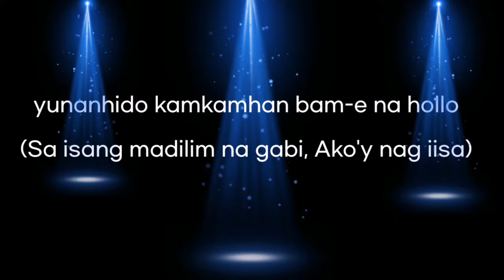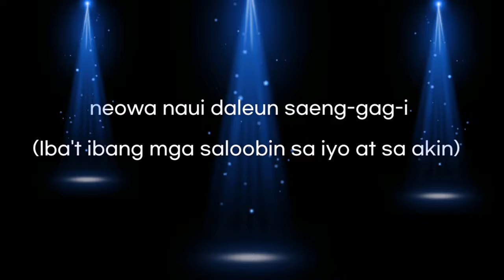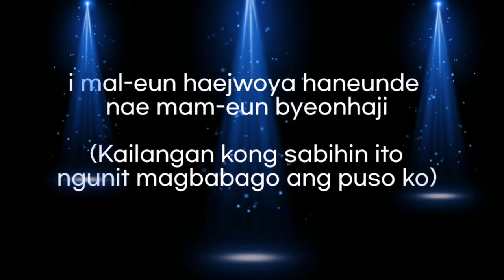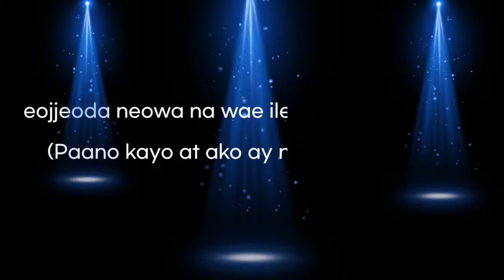"How come" - Sangmin Chu Tagalog lyrics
"How come" Tagalog lyrics by : Sangmin Chu

Sa isang labis na madilim na gabi, nag-iisa ako
 Iniisip ko, hindi ko maipaliwanag ang damdaming ito
 Orihinal sa paligid ng pusong ito
 Nag-iisip ako ng isang biyahe kasama mo
 Ang mga alak at regalong nagustuhan mo
 Dapat ay handa ako, akalaing ikaw ay masaya
 Ngunit bakit ganito ang iniisip mo
 Nag alaala lang ako sayo
 Bakit naging ganito ka at ako?
 Kapag naalala kita, masakit ang puso ko
 Kung ikaw at ako ay hindi sinasadyang nakakalimutan ng ganito
 Hindi na yata ako magmahal ulit
 Masyado akong naging kakaiba sa iyo sa araw na iyon
 Dahil nasaktan kita ng iba sa puso ko
 Hindi ako sapat upang sabihin na mahal kita
 Mali yata ang nagawa ko
 Iba't ibang saloobin mo at ako
 Sa huli ay pinaghiwalay kami nito
 Ngunit bakit ganito ang kausap mo
 Hindi ko alam kung nagawa ko ito
 Kailangan kong sabihin ito ngunit magbabago ang puso ko
 Hindi ko sinabi na dapat lahat oh
 Sana makinig ka sa kwento ko
 Kung ikaw at ako ay nakakalimutan ng ganito nang hindi sinasadya
 Paano ka at ako naging ganito?
 Mas maraming oras ang lumilipas, mas gusto kitang makita

Kinemaster music video effects kinemaster music lyrics editing kinemaster music audio
Kinemaster song non copyright music kinemaster music

I Made this music video lyrics using Kinemaster kinemaster song editing basic editing kinemaster song lyrics Korean song tagalog version how come sung by